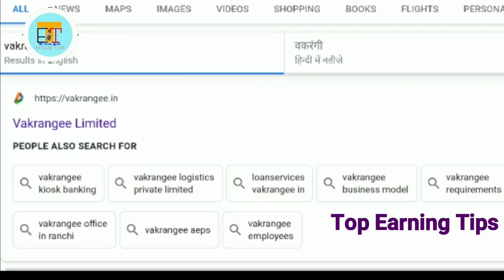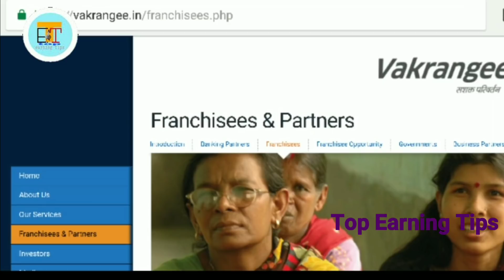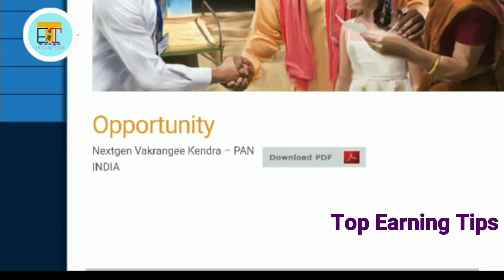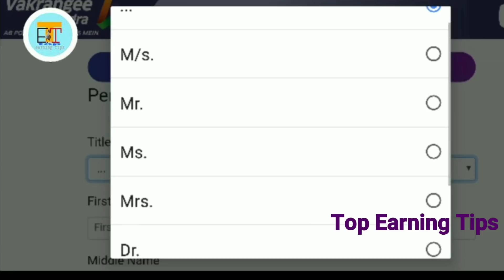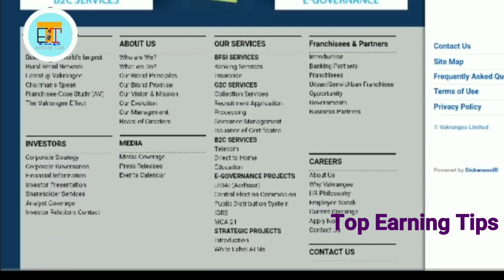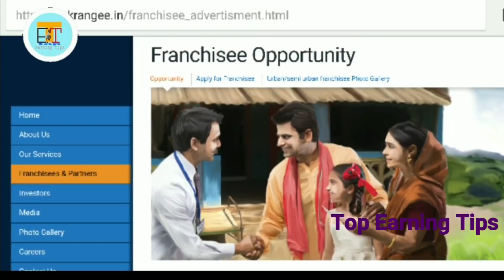कमाओ 60 हजार रुपए महीना वक्रांगी केंद्र खोलकर अपने गांव से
कमाओ साथ 60 हजार रुपए महीना वक्रांगी केंद्र खोलकर अपने गांव से. Get franchise of vakrangee kendra.